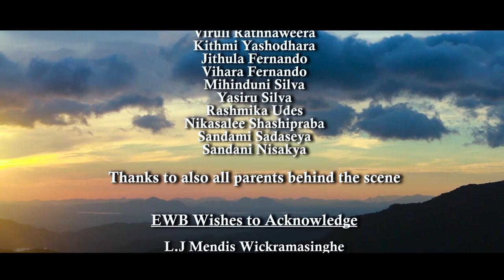අප අවට හමුවන සතුන් I Creative online pedagogy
ශ්‍රී ලංකාව තුල  දැනට පාසැල් ගුරුවරුන් ඉගැන්වීමේ කටයුතු online ක්‍රම භාවිත කරමින් සිදු කල ද, තවමත් පන්තිකාමරයක සිදු කල ආකාරයටම ඉගැන්වීමේ ක්‍රියා දාමයේ යෙදී සිටුනු දැක ගත හැක. එතුල දරුවන් මෙන්ම, ගුරුවරු ද වැරදි පිළිවෙත් වල යෙදිම නිසාම ගැටළු රාශියකට සමාජීයව අප සියල්ලෝම මුහුණ දෙමින් සිටී.
වෙනස් මාද්යක වෙනස් විදියට හිතන්න, එදා සංකල්පම වෙනස් මුහුණුවරකින් දරුවන්ට කියා දිඉමටත් අඩු කාලයක් අන්තර්ජාලය ඔස්සේ සම්බන්ද කර ගනිමින් , ක්‍රියාකාරකම් හා ස්වාධ්‍යන ක්‍රම හඳුන්වා දී.. අධ්‍යාපන මුහුණුවර හර බර, නැණවත් මගකට යොමු විමට අපි එක් වෙමු!

“Education Without Boundaries” is a knowledge sharing platform with best practices for child raring for both parents and educators looking for alternative methods in teaching in a formal structure.
Theme based
Mixed age group
Need driven
Outdoor activities
CONDUCTED BY NETHU WICKRAMASINGHE: Nethu Wickramasinghe is a Sri Lanka based homeschooling mother, with over a decade of experience in alternative teaching strategies. A writer (scientific and popular science), and naturalist, working as a researcher in molecular biology, her passion is to simplify and accurately disseminate science to young minds using explorative modern techniques without boundaries, and instill the desire of lifelong learning in them.